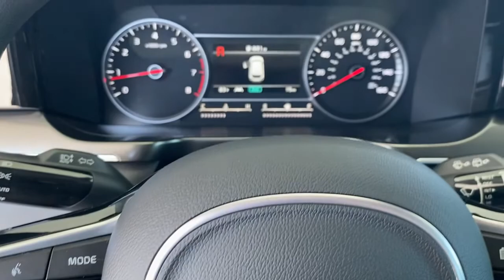2022 Kia Sorento Greer, Spartanburg, Greenville, Gaffney, Easley, SC 55244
Sparkling Silver New 2022 Kia Sorento available in Greer, South Carolina at Kia of Greer. Servicing the Spartanburg, Greenville, Gaffney, Easley, SC area.

14345 E. Wade Hampton Blvd